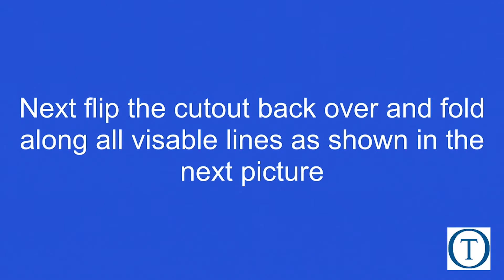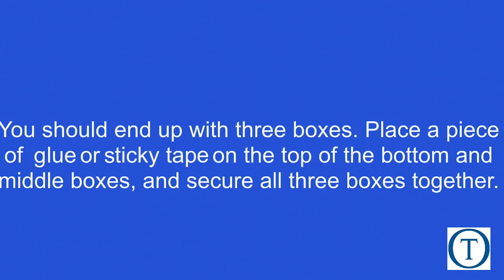Dec 07 Art